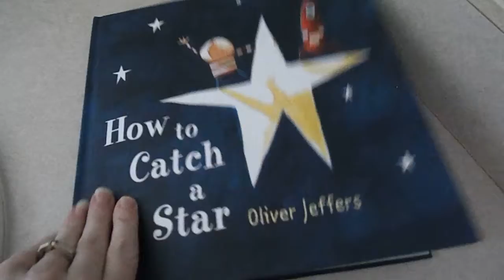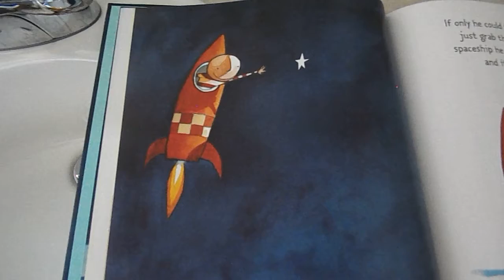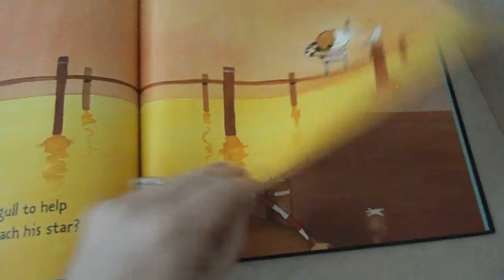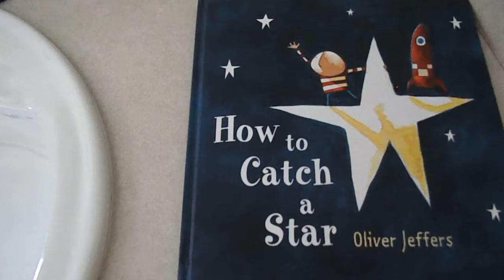How To Catch A Star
Follow this young boy on his adventure to reach a star.